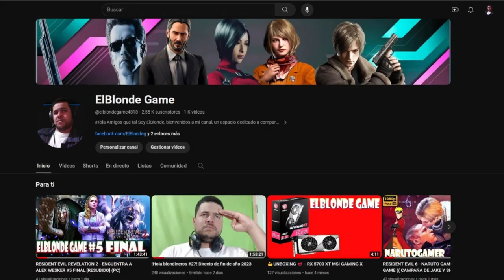DEAD SPACE REMAKE - ESPACIO CONTAMINADO ((CAPITULO 6 PARTE 2)) [1080p] (PC)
Mi canal►
6
 / elblonde